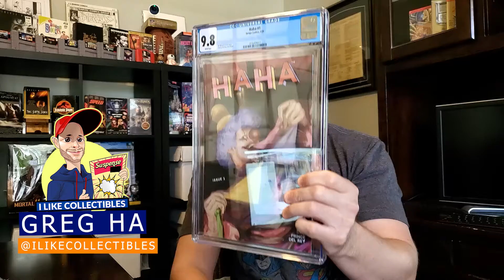Free Comic Book CGC Slab Giveaway!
Hey guys!  You have to be set as public so I can see you are a subscriber. Get your entries in because this contest will be closing on November the 18th and a winner will be announced live on November the 19th!